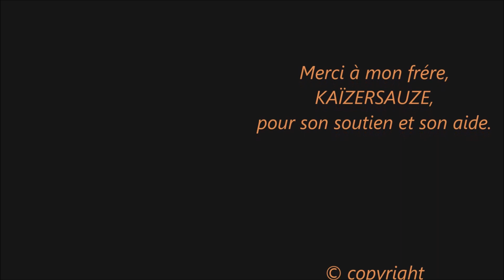épisode n°292 ; il était une fois, , la tombe des héros de Gelmir du plateau d'Altus fin